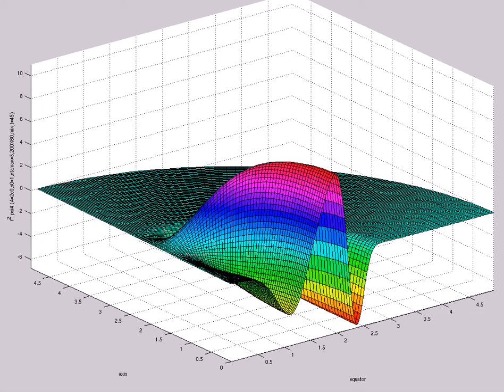f^2 psi4 (A=2e0,s0=1,etamax=5,200X60,mix,t=45)